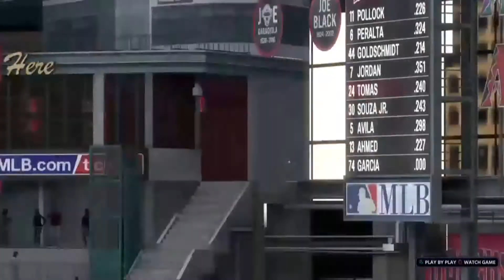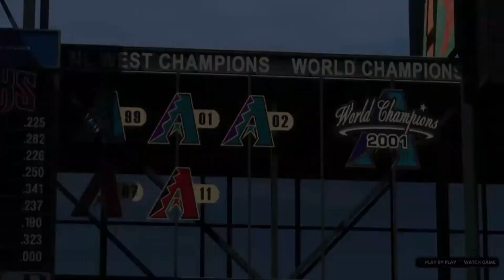MLB The Show 18 Road To The Show EP 30 We Need New Pitchers